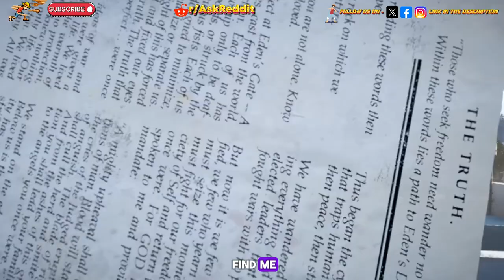[Serious] What do you think is the creepiest/most disturbing unsolved mystery ever ? Part 4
Dive into the chilling depths of the unknown with Thread Tonic as we explore a spine-tingling unsolved mystery that has left the internet sleepless. This eerie tale, sourced from the darkest corners of Reddit, will have you questioning what lurks in the shadows.